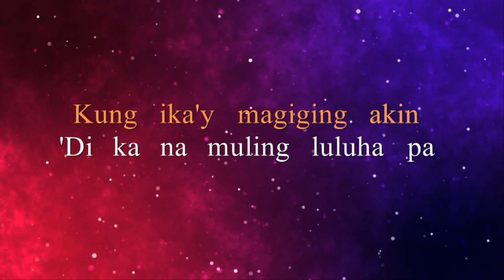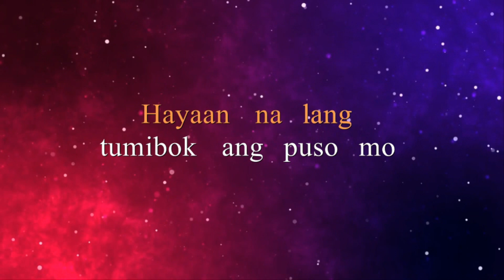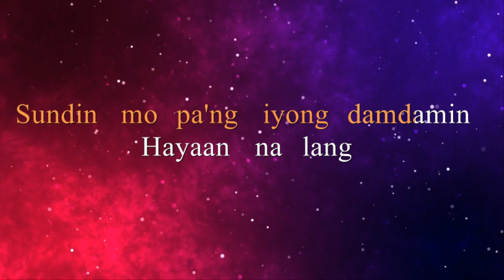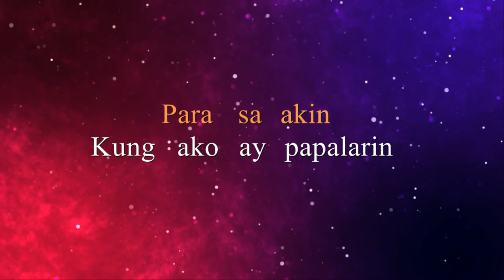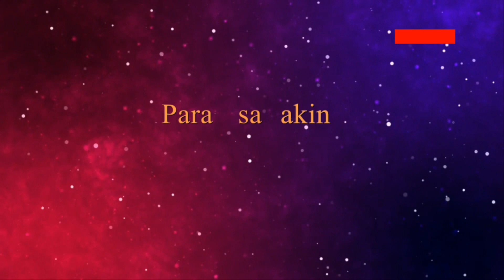PARA SA AKIN - SITTI NAVARRO (KARAOKE VERSION)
🎵Karaoke/Instrumental version of "Para sa akin".